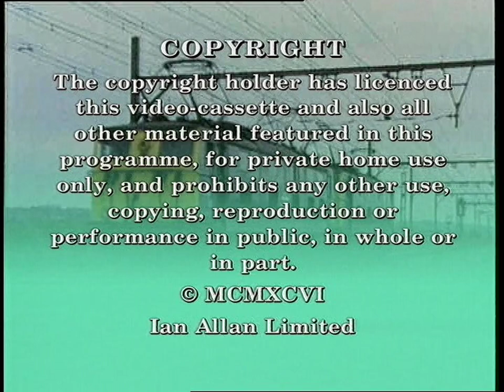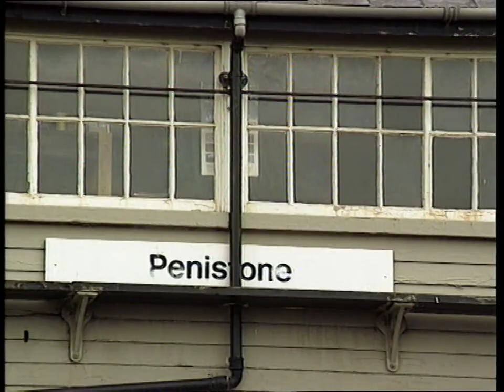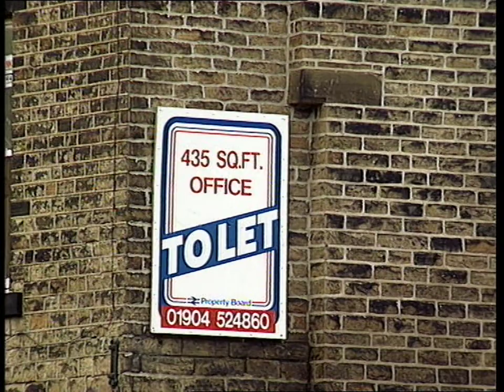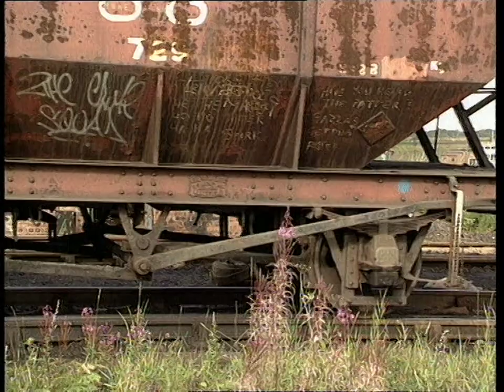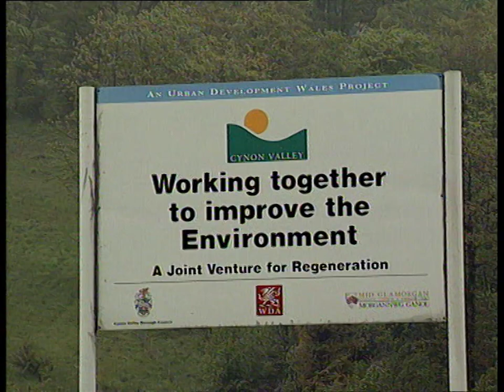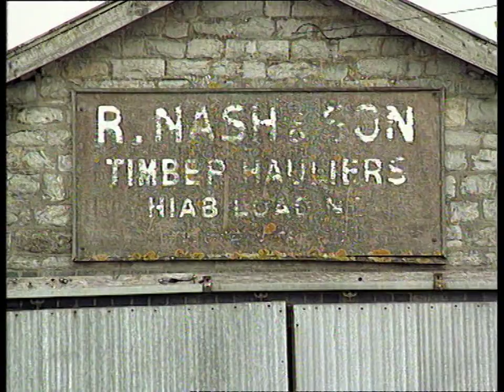Britain's Railways Then & Now - British Railways 1996 50fps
From DVD description: This program featuring rarely seen archive footage offers a glimpse into British Railways and Britain's Railways as it recalls how things have changed from the 1950's and the glory days of steam to recent times. We see the dramatic changes that have happened with the elimination of steam pre- and post-Beeching closures, and the loss of freight traffic to road haulage.